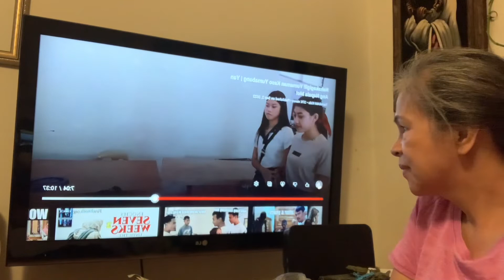Talino ni Dave TechRam Stone Tall